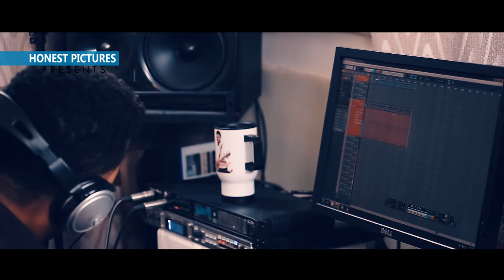Tsion Yoseph ግሩም አባት ነህ New Amazing Gospel Cover Song 2019 YouTube